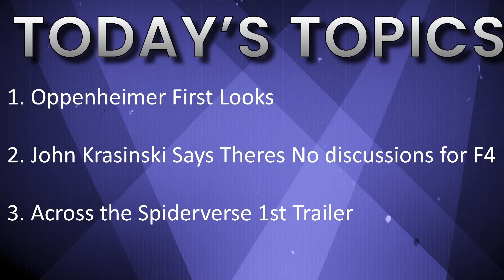Spider-Man Across the Spider Verse Trailer Reaction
We give our thoughts on the new trailer for the sequel to into the spider verse.